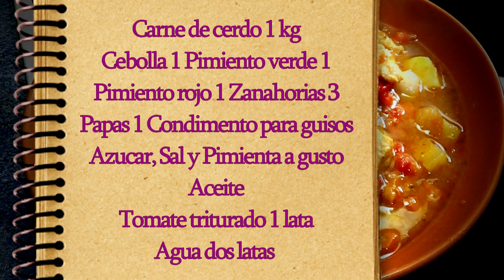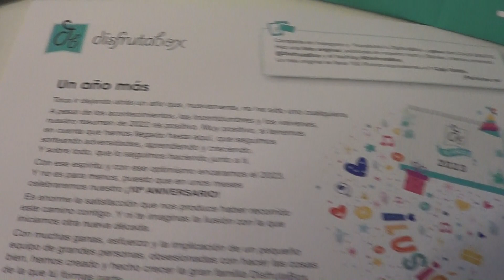Guiso Estofado🥕 de Cerdo o Ternera🧄 CON Verduras !! Cocinando paso a paso🥩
Y ya sabes, si te gusta,,,DALE AL LIKE

THANKSSS
🍓🍒🍊🍋🍍🍇🍓🍒🍊🍋❤️ ¡Me gusta y comparte! Porque tu apoyo :) es la mejor manera de hacer crecer mi canal de Youtube, también me animará a seguir creando videos de mayor calidad y belleza. ¡MUCHISIMAS GRACIAS! ❤️ ❤️❤️

PARA APOYAR EL CANAL COCINANDO PASO A PASO

Pide tu caja con el Codigo promocional: PASOAPASO

GRACIAS ;)

COMPARTE Y SUSCRIBETE para ver los nuevos videos que van saliendo cada semana, Comenta, Dale al Me gusta, LIKE :) Y sugiere recetas que te gustaria ver en Cocinando Paso a Paso.

Instagram  Cocinandopap